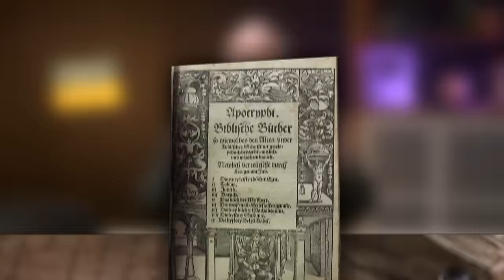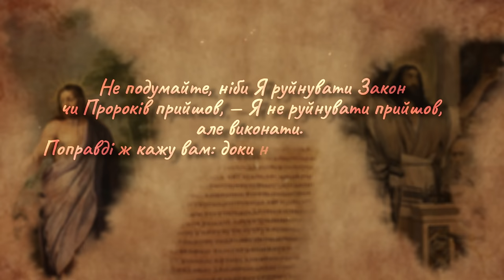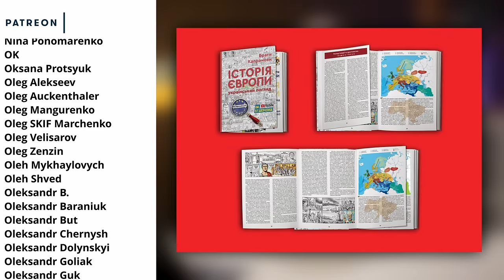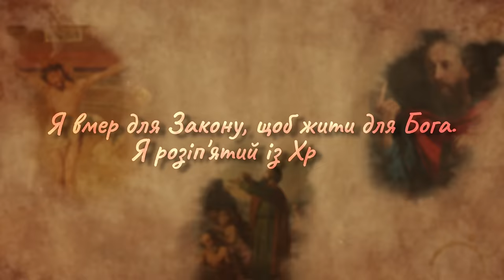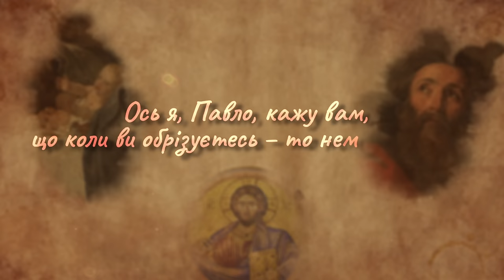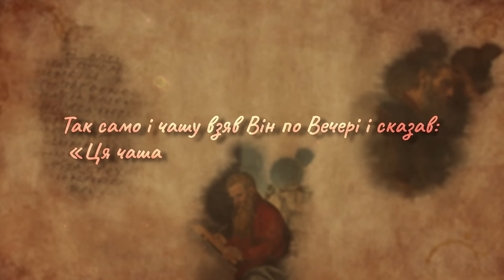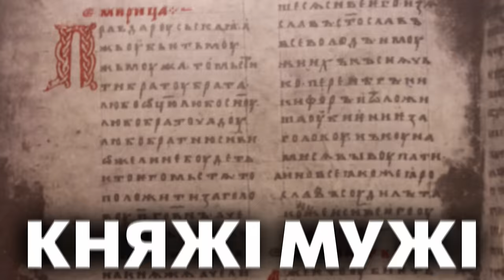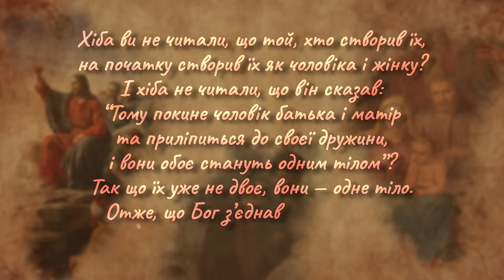Як Зʼявилась Найбільша Релігія? | Історія України від імені Т.Г. Шевченка